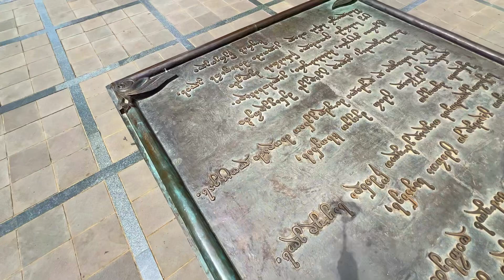chronicles of georgia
Gürcistan tarihi kronolojik abidesi
Tiflis Gürcistan